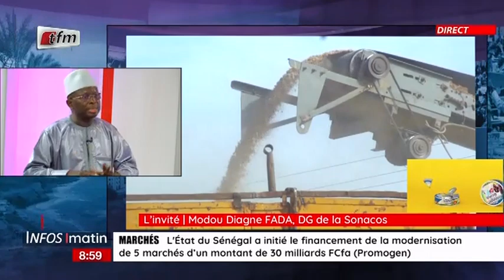L'invité d'Infos Matin: Modou Diagne FADA, DG de la Sonacos